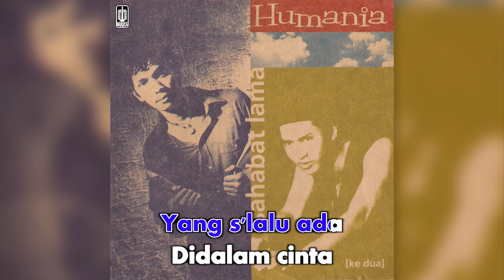Humania - Menari, Berlari, Jatuh (Official Karaoke Video) | No Vocal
Official Karaoke Video by Humania performing Menari, Berlari, Jatuh
Cipt. Eky Puradiweja